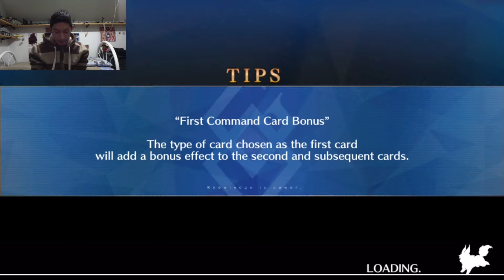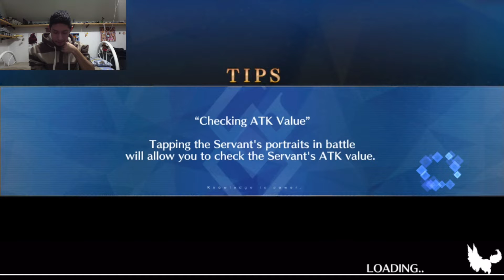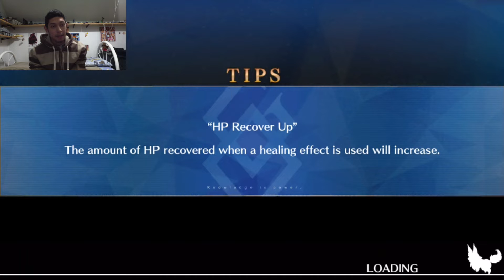Darkcried Plays: Fate/Grand Order English Part 25 "Screw CAMELOT, BABYLONIA and SOLOMON!!!"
Third Singularity: Okeanos, final boss sucked! Fourth Singularity: London, wasn't completely bad. Fifth Singularity: E Pluribus Unum, was a RAGE fest! Sixth Singularity: Camelot, I didn't even finish it. Brohoof /)

© The World of DC Productions 2018